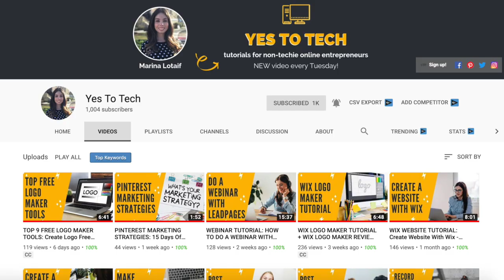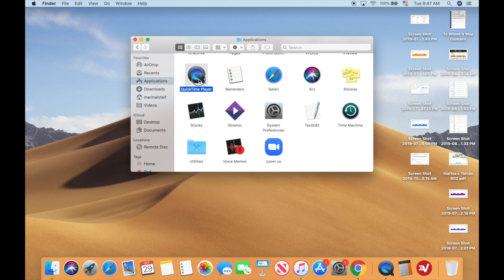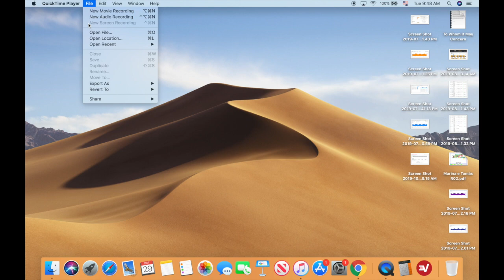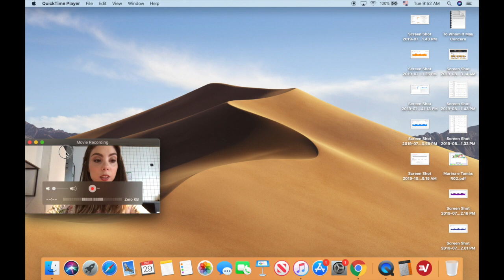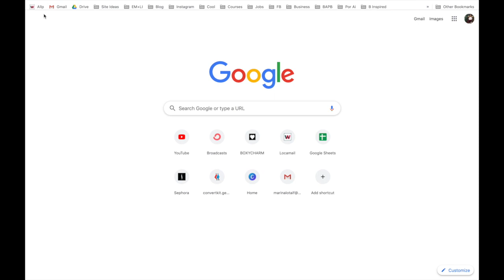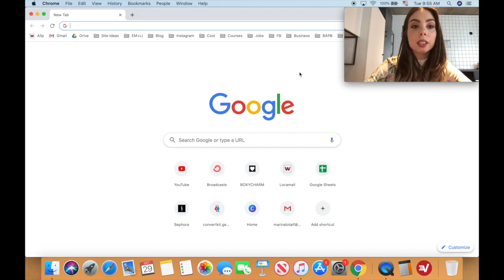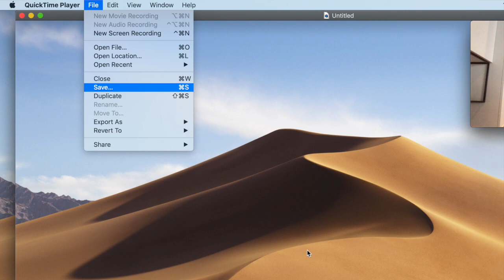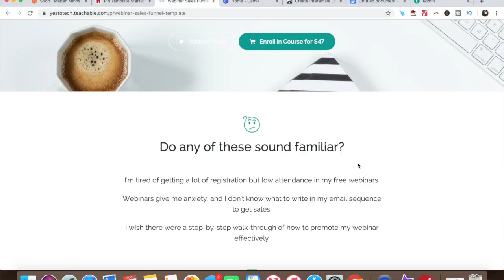HOW TO RECORD YOUR FACE AND SCREEN AT THE SAME TIME IN MAC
HOW TO RECORD YOUR FACE AND SCREEN AT THE SAME TIME IN MAC. Step up your video creation game with this Mac tutorial! Learn how to record your face and screen at the same time in Mac. This video covers everything you need to know to create engaging and professional-looking screencast videos, including the best tools and techniques. Whether you're a content creator, a teacher, or a business professional, this tutorial has got you covered. Get ready to take your video content to the next level, watch now!

HOW TO MAKE MONEY ON THE INTERNET: The 5 Best Ways To Make Money Online + Make Passive Income

- Visme (presentation, infographic and visual content creator): a free forever plan until you decide to upgrade
- Teachable (online course platform): a free forever plan until you decide to upgrade